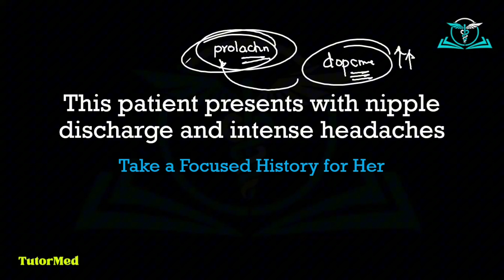Meet Dr(Med) Christopher Attawurah | My overall best performing GMDC OSCE candidate | History Taking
In this video, I share a tutormed class where my overall best performing gmdcosce candidate, Dr(Med) Christopher Attawurah, taking history from a patient who has

In case of any enquiries, please contact TutorMed via 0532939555

I will be willing to help in any means possible